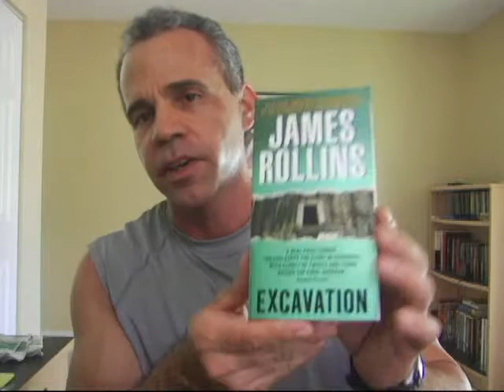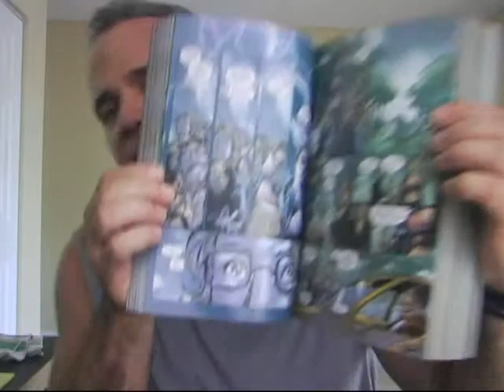Five random books from my bookshelf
Quick vlog about a few cool books.